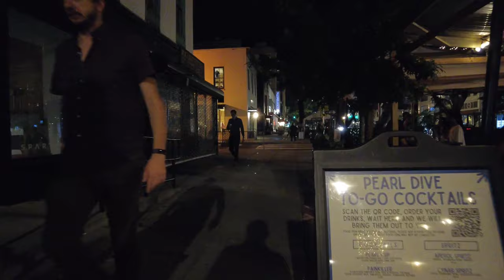[4K] 14th St NW | Washington, DC - Walking Tour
Walking tour of 14th NW on a Friday evening.

10/1/21